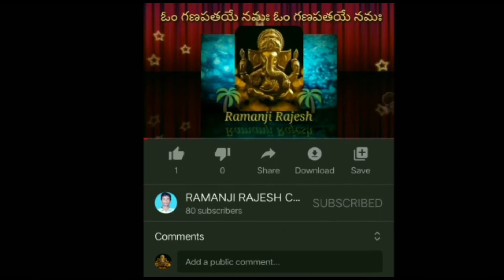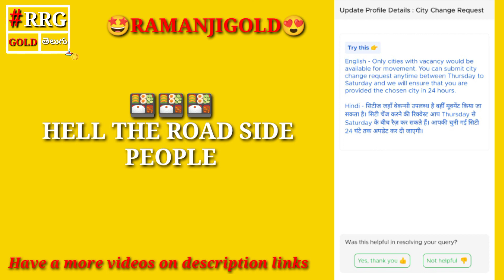city change' request ఎపుడు ఇవల్లి Zomato application లో Full Complete Video